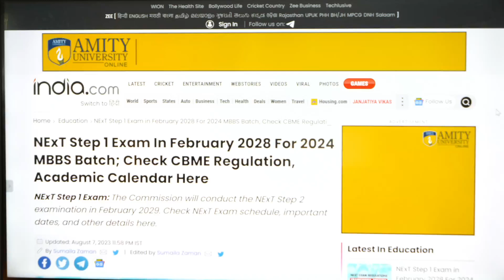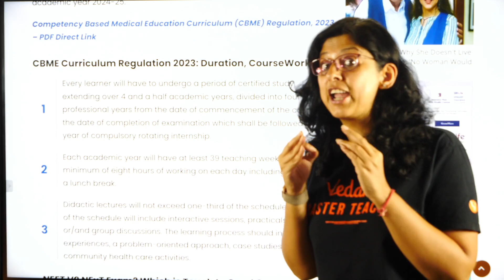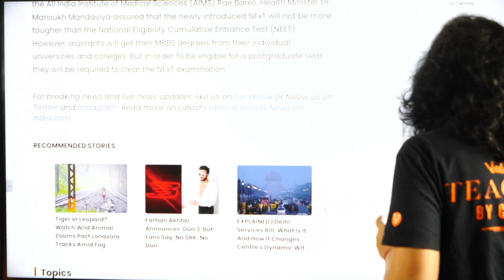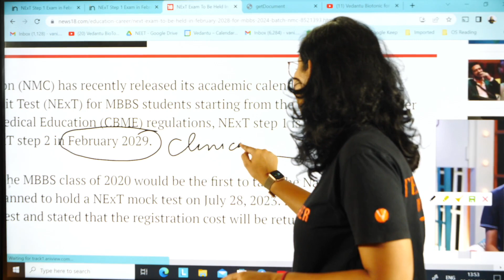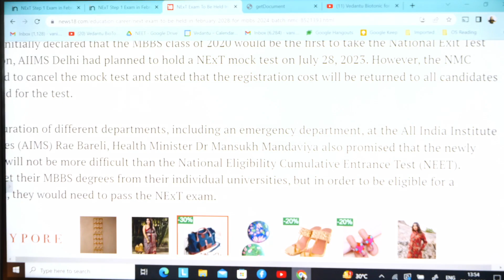NEXT IN 2028 😱😱 BIG UPDATE ON NEET 2024 🚨🚨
Hey Students , Do You Know ?  National Medical Commission , NMC recently announced that the first addition of National Exit Test will be conducted in 2028.NMC in the Academic Calendar mentioned that MBBS BATCH of 2024 will be the First Batch to take the NEXT. In this video Vani Ma’am will share everything in a detailed way , watch this video to know the updates about  NEET 2024 in a clear way.